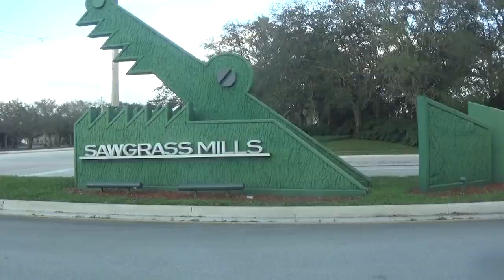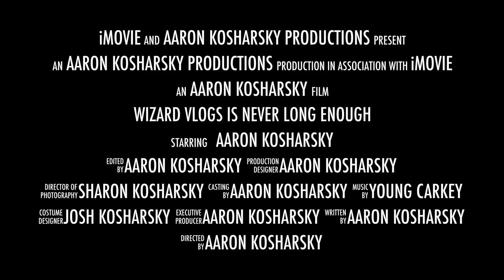Wizard Vlogs Trailer